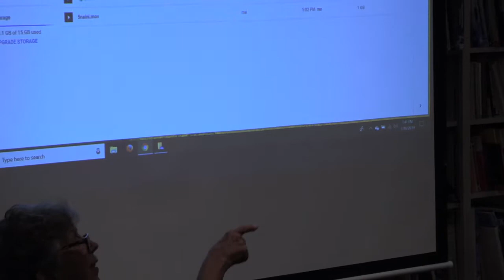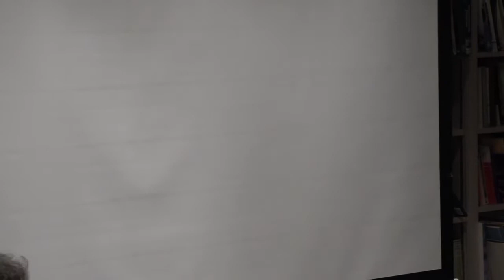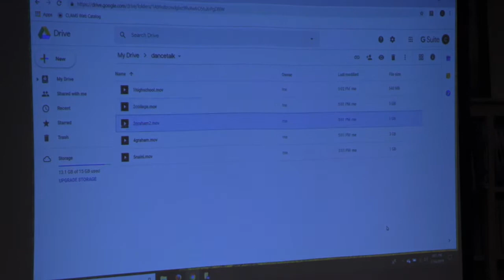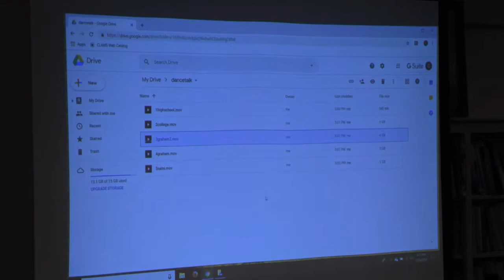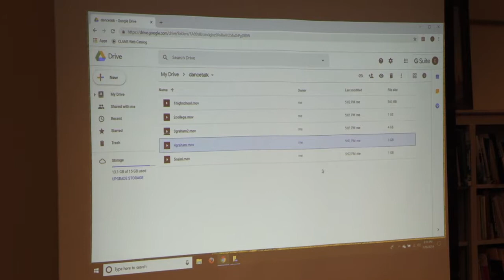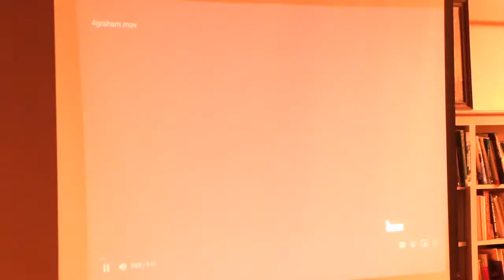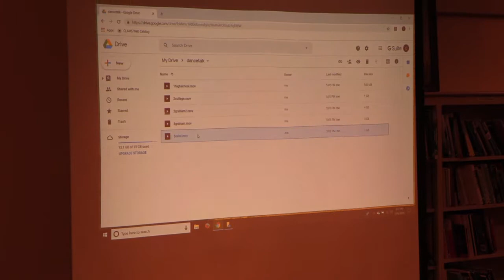WHPL Lassalle Dance Lecture: Cara McManus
Cara McManus grew up in Falmouth, where she graduated from Falmouth High School and spent almost a decade dancing under the direction of Laura Sciortino at Turning Pointe Dance Studio. She attended college in New York City at Fordham University and the Ailey School, graduating summa cum laude in 2015 with a BFA in dance and a BA in Comparative Literature.

After graduation, she spent a year with Graham II before joining the Martha Graham Dance Company, where she performed in New York seasons at the Joyce Theater and New York City Center and on tour across North America and Europe. She has also danced locally and nationally with the Nai-Ni Chen Dance Company. Other credits include a myriad of smaller dance and film projects at venues as diverse as Jacob’s Pillow, Battery Park, the Rockefeller Estate, and the Marianne Boesky Gallery, with choreographers who include Kat Pantos, Tadej Brdnik, Joshua Beamish, and Sue de Beer.

Cara’s talk was on Tuesday, July 16, starting at 7:30 PM. She will address such subjects as her early training in Falmouth, her training as a college dance major at Fordham/Ailey, her professional dance career with Martha Graham Company (as well as others), her international touring experiences, and the challenges facing a modern dancer living in NYC today. She will show clips of her dancing.